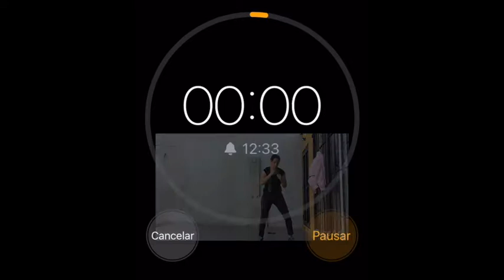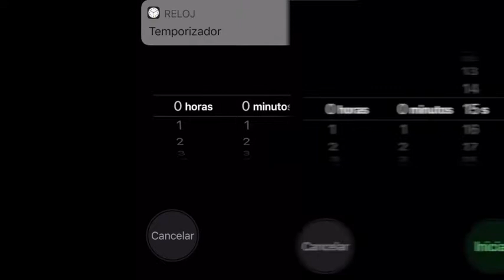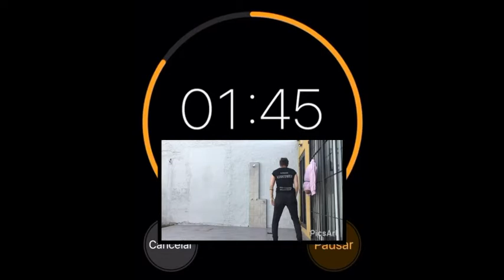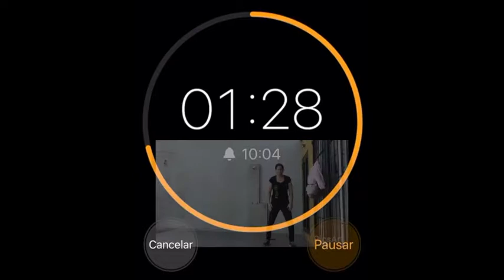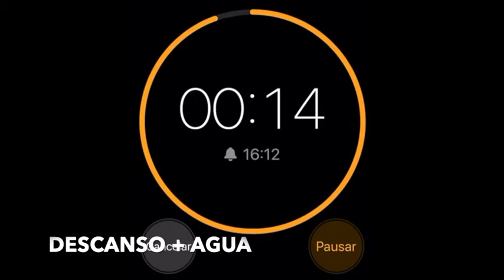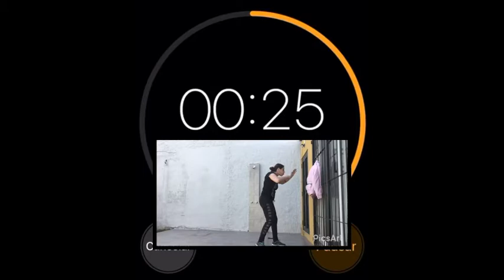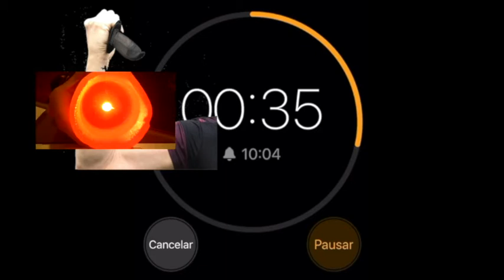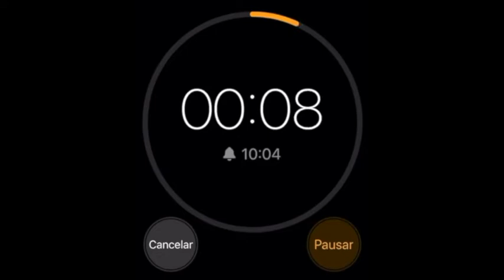COMO DEFENDERME DE VARIOS ATACANTES? parte 2 multiples atacantes krav class #67